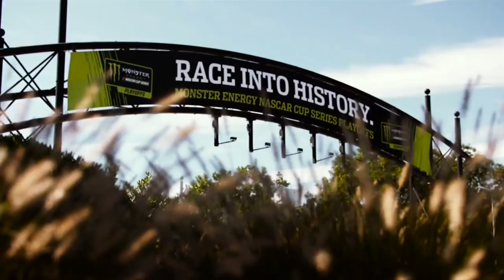'Yep, he definitely wrecked me': Martinsville playoff Scanner Sounds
There was no shortage of big moments and controversy in the Monster Energy Series Playoffs race at Martinsville. Here is the best in-car audio from drivers and teams.